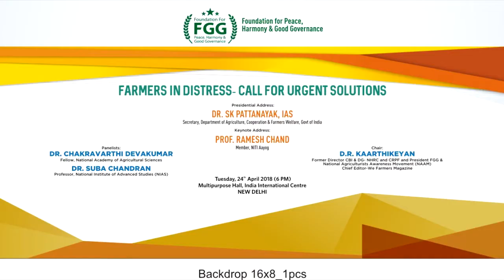Dr. S.K. Pattanayak, IAS, Secretary, Deptt. of Agriculture, Cooperation & Farmers Welfare, GoI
Dr. Shobhana K. Pattanayak, Secretary, Department of Agriculture, Cooperation & Farmer's Welfare, Ministry of Agriculture  and Farmer's Welfare, Government of India.